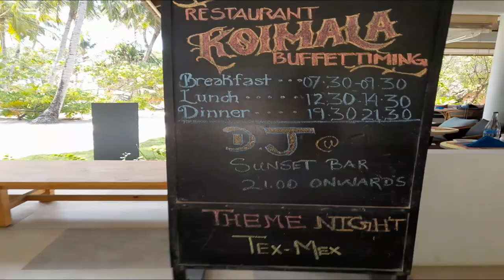Vacation In Maldives - Buffet Lunch At Cinnamon Dhonveli's Koimala Restaurant Part 1